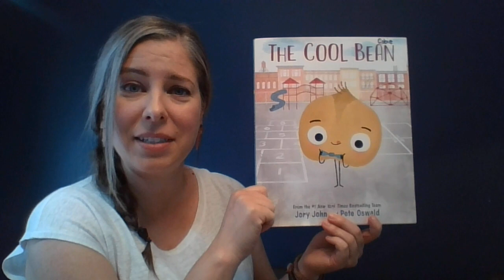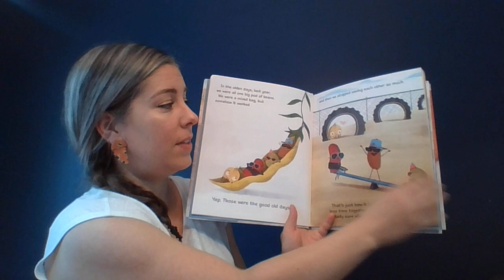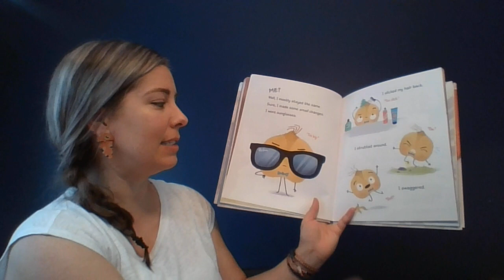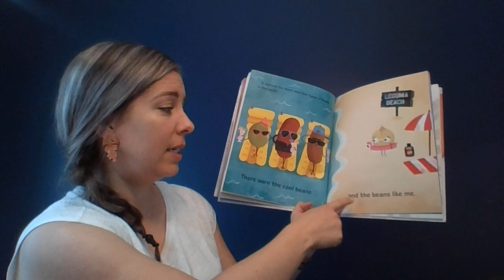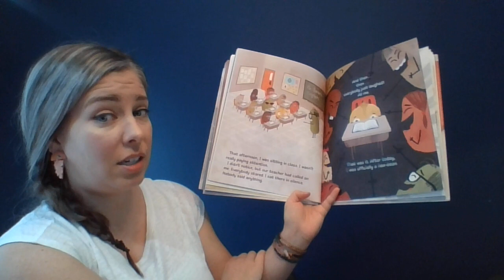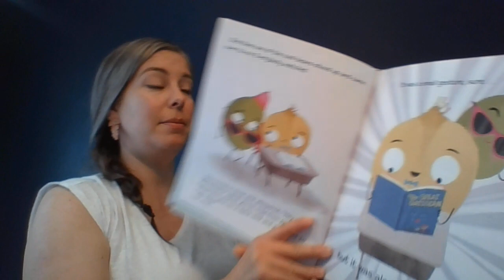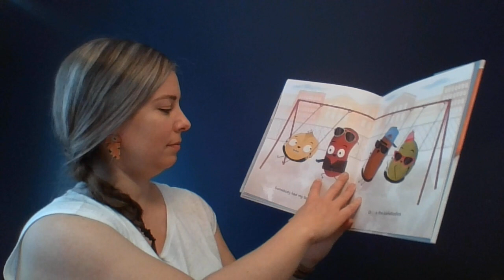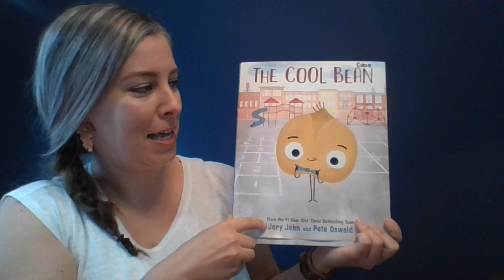The Cool Bean By Jory John and Pete Oswald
It's what's on the inside that counts!